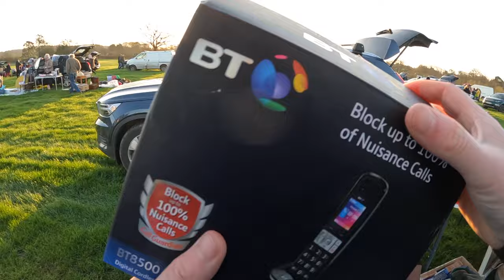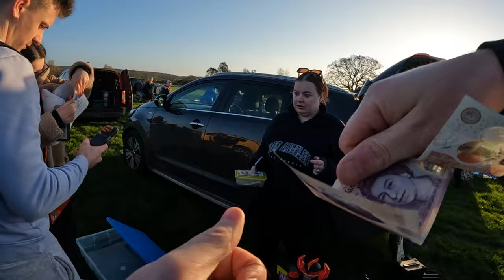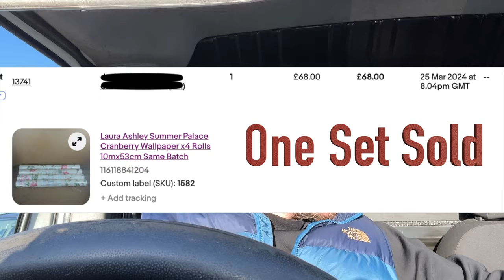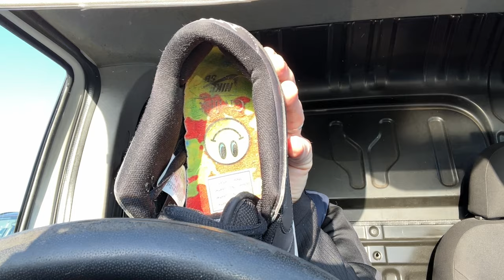Scored Big Out Sourcing! You Wont Believe These Prices!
I went out sourcing for stock and found some amazing items to resell online for a profit.

Podcast Microphone
Go Pro 10
Rode Wireless Mics
Vlogging Camera
Sit Stand Desk
Mac Mini 2
Photography Lights
Metal Shelving
Clothing Rail

Packing & Shipping

Shrink Wrap
SKU Numbers
Polly Mailer
Clothing Clear Bags
Packing tape
Cardboard Boxes
Bubble Wrap